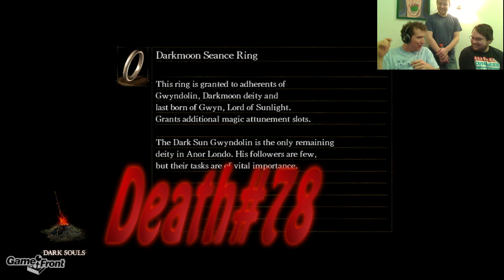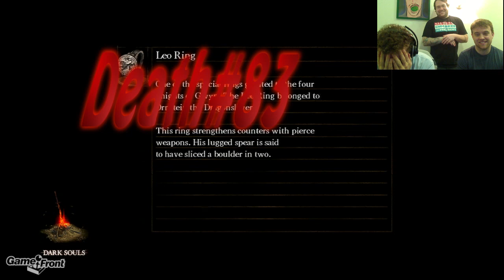Dark Souls NG+ W/James PT31 - The Sanctuary Guardian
James Meets his match against the The Sanctuary Guardian. Can Zac or Mitch help James keep his cool? Will a controller be destroyed by the end of this video? Watch and see!